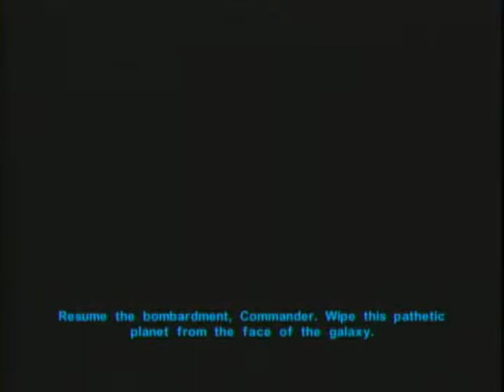Star Wars KotOR Playthrough [LS] [Part 19]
Escaping Taris.